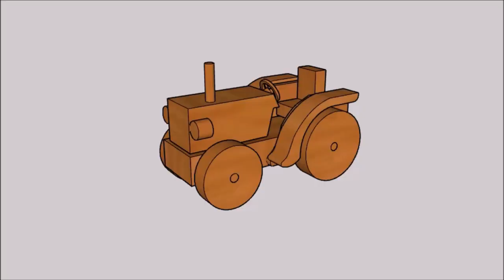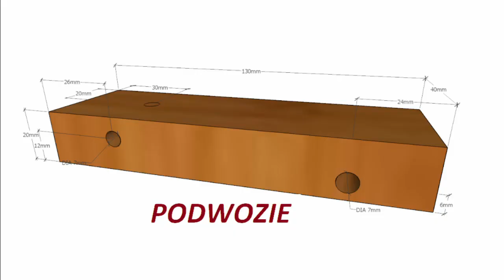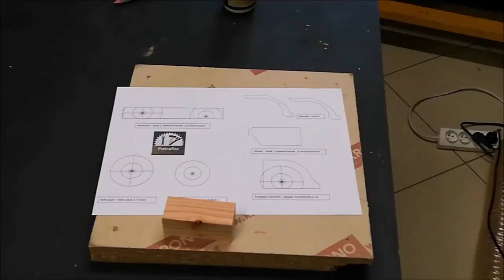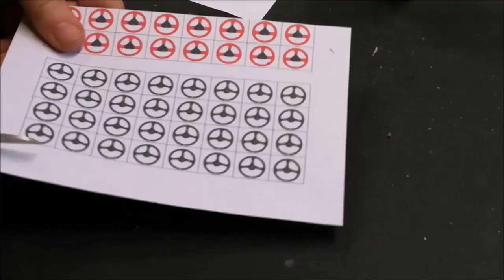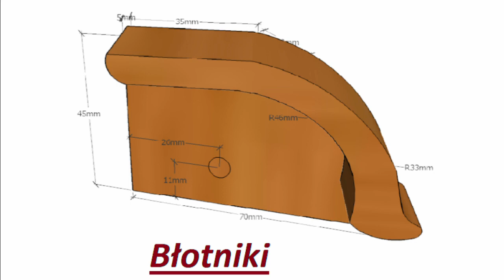Jak zrobić traktorek - zabawkę z drewna.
Tym razem prezentuję bardzo obszerną relację z  seryjnego wykonania drewnianych traktorków - zabawek mojego projektu.  Wbrew pozorom przy wykonywaniu zabawek również można się czegoś nauczyć, więc jeśli chcesz zobaczyć  jakich narzędzi i maszyn użyłem, w jaki sposób z nich korzystałem to zapraszam do dokładnego oglądania tego materiału.